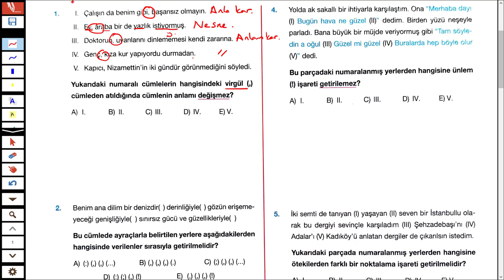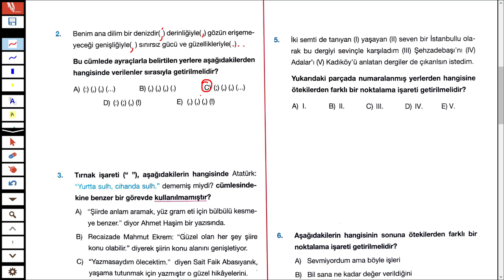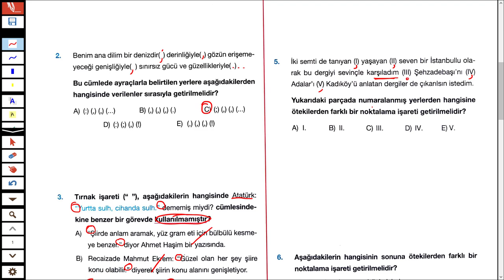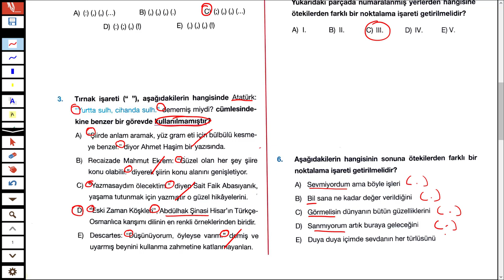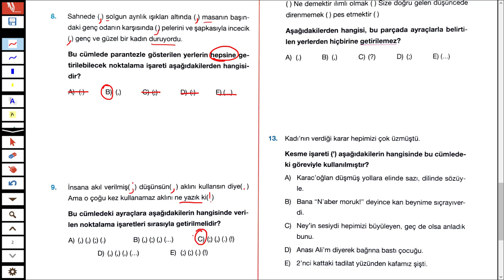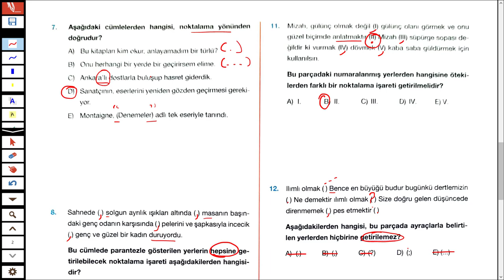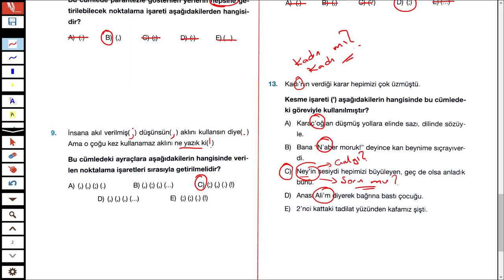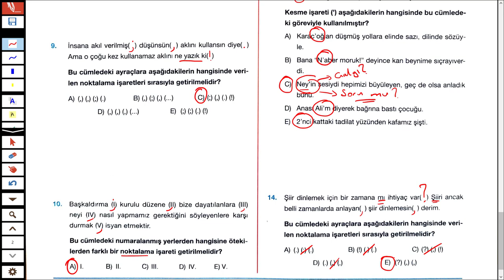14 SORUDA NOKTALAMA İŞARETLERİ - TÜRKÇEHANE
14 SORUDA NOKTALAMA İŞARETLERİ - TÜRKÇEHANE

Noktalama İşaretleri ile ilgili sınavlarda en çok çıkan soru tiplerini sizler için çözdüm.

İyi seyirler.